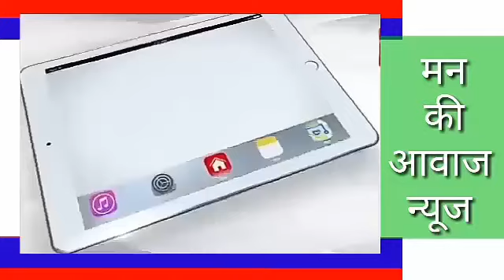जयपुर के शहीद स्मारक पर राजस्थान के कोविड स्वास्थ्य सहायको का धरना प्रदर्शन व भूख हड़ताल का 10वा दिन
जयपुर के शहीद स्मारक स्थल पर राजस्थान के कोविड स्वास्थ्य सहायको का धरना प्रदर्शन व भूख हड़ताल का 10 वा दिन कोविड सहायको ने मुख्य मंत्री अशोक गेहलोत की आरती कर जताया रौष सरकार मौन।